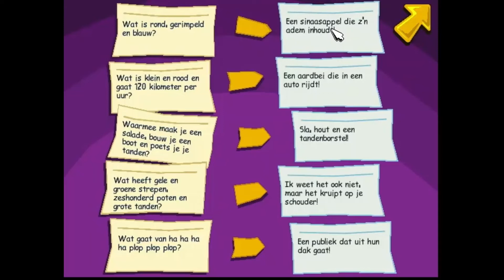Pajama Sam Je bent wat je eet, 't is maar dat je 't weet (deel 2)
Pajama Sam achtervolgt giechelende koekjes, waarna hij terechtkomt in een voedsel kibbelpartij! De vetten en de snoepjes willen Voedseleiland overnemen en een vredescongres wordt georganiseerd, maar vier van de afgevaardigden ontbreken! Nu is het jouw beurt om in actie te komen en Pajama Sam te helpen de ontbrekende afgevaardigden te vinden, een einde te maken aan de kibbelpartijen, vrede te sluiten op Voedseleiland en toch nog op tijd thuis te zijn voor het eten.